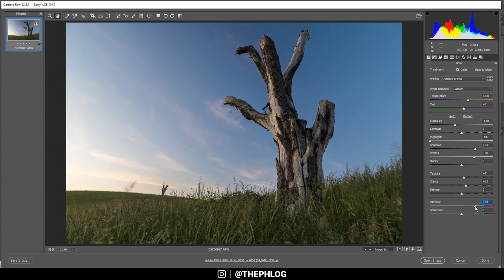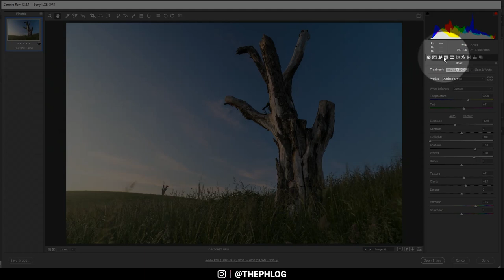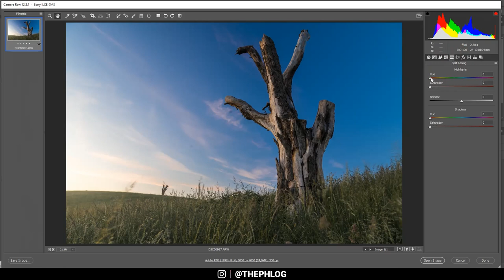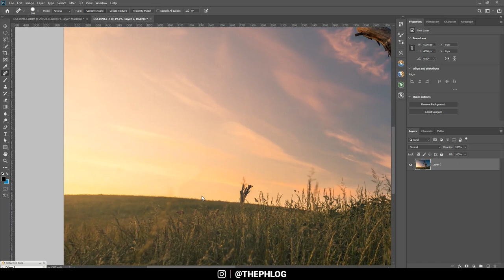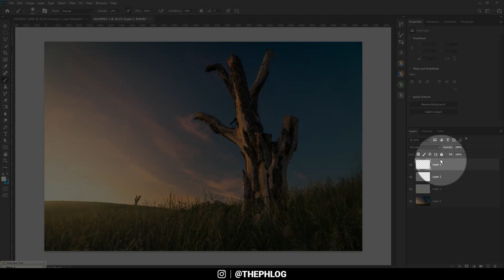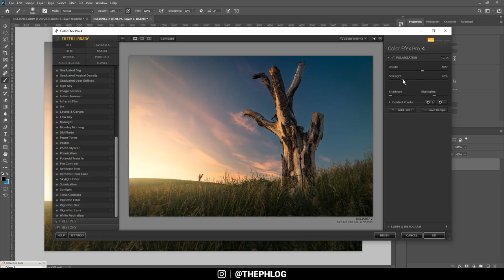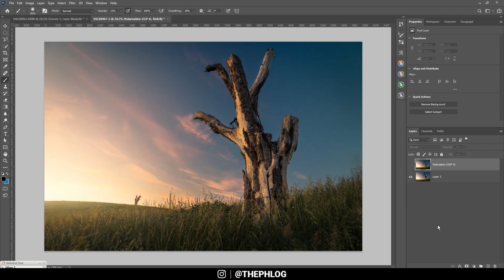Adding Warm Sunset Colors to a Landscape with Adobe Photoshop | QE #252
In this quickedit video I’m using Adobe Photoshop CC 2020 to create a warm sunset landscape photo.

My main goal for this shot was to give this image stronger, warmer sunset colours. While still having some nice blue tones in the sky. Besides that, I wanted to add a nice, golden glow effect on the left side where the sun was setting. For the raw adjustments I used the camera raw editor of Photoshop and finished the photo in Photoshop itself. It may be possible to do this in Lightroom, but it would be a lot more work.

1. Basic Adjustments
I activated the lens corrections, switched the camera profile to Adobe Portrait and increased the white balance temperature to make everything warmer. As the original photo is a bit to bright, I dropped the exposure and the highlights, but increased the shadows to not make it too dark. Also, I added texture and clarity for more detail and vibrance for more saturation.

2. Local Adjustments
I used two radial filters of different sizes on the left side to add a subtle glow by simply increasing the blacks inside those filters. Also, I added warmth to those areas by carefully increasing the temperature.

3. Colour Grading
I reduced the green saturation and boosted red, yellow and blue. Also, I dropped the blue luminance to make the sky a little darker. The most impact on the sunset like colours had the split toning. Here I simply added a warm tone to the highlights and drastically increased the saturation.

4. Photoshop
I got rid of some sensor spots using the spot healing brush. Then I added glow with a new layer with its blending mode set to soft light and painting over it with a warm brush. I repeated this step but with another layer and the blending mode set to hard light for a heavier glow. Finally, I used the Nik Collection plug in to apply the polarization filter which just boosts the overall colours some more.